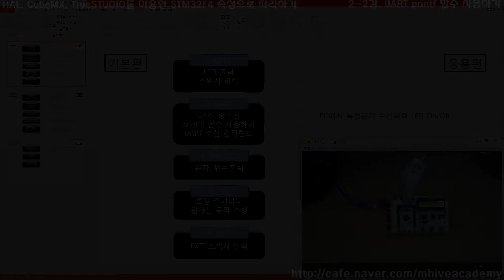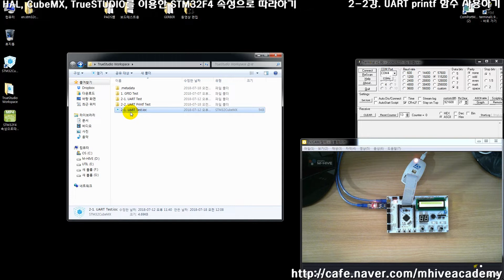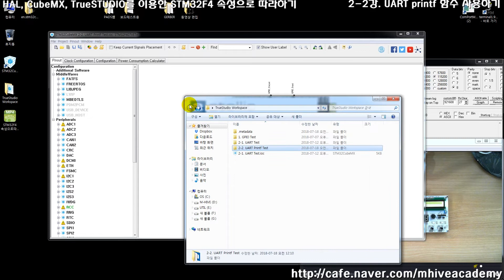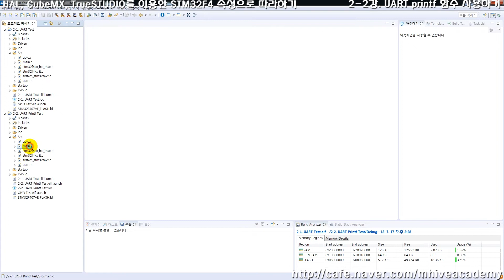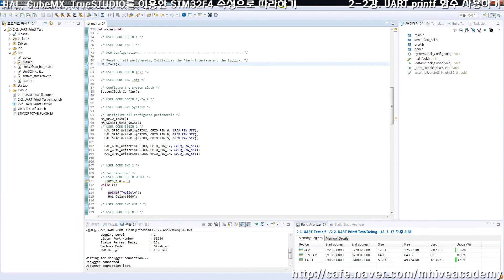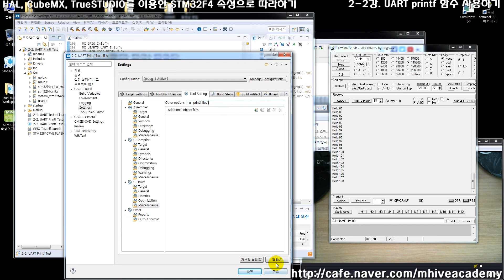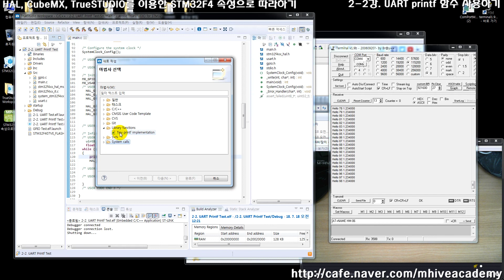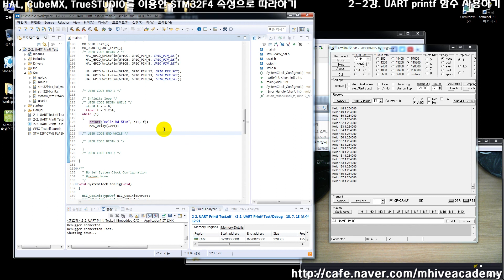[HAL, CubeMX, TrueSTUDIO를 이용한 STM32F4 속성 강의 강좌] 2-2강. UART printf 사용하기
▷▶▷▶   23년 봄 맞이 정기세일을 진행합니다. 전 품목 4월 한달 간 20% 할인된 금액으로 만나보실 수 있습니다. 많은 관심 부탁드립니다. (선착순 20대 한정)   ◀◁◀◁

※ 영상에서 사용되는 실습 보드는 별도 구매하실 수 있습니다.

안녕하세요 M-HIVE ChrisP 입니다.

"HAL 드라이버, CubeMX, TrueSTUDIO를 이용한 STM32F4 속성으로 따라하기" 동영상 강좌 입니다.

본 영상은 "2-2강 - UART printf 함수 사용하기" 으로

- TrueSTUDIO에서 printf 함수 사용하는 방법
- int _write(int file, char* p, int len) 함수 정의
- TrueSTUDIO에서 printf로 "%f" float형 (실수형) 출력하는 방법
- tiny_printf 함수에 대한 설명 (사용하진 않음)

에 대한 내용으로 진행됩니다.